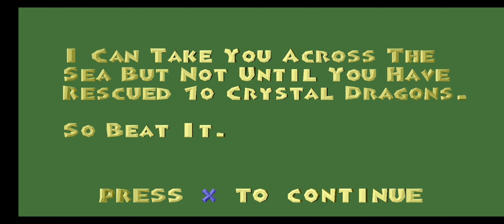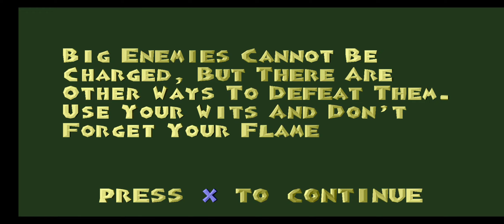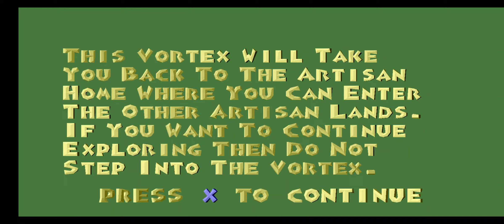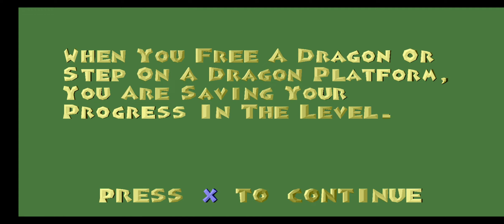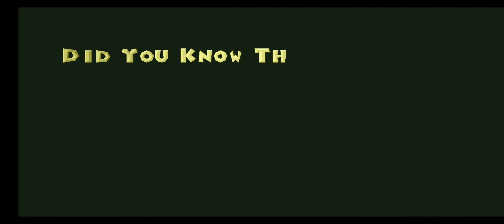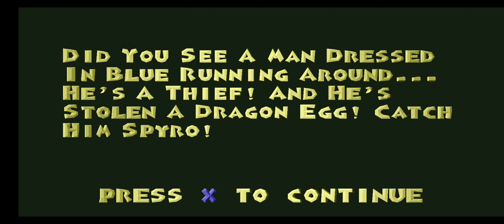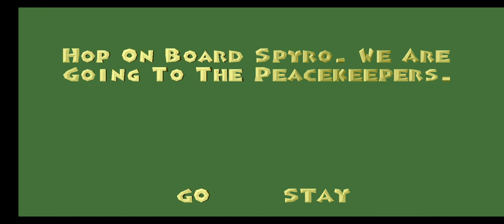Spyro The Dragon Prototype (June 15, 1998) Part 1: Artisan's Home World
Welcome to my brand new special playthrough series of the June 15, 1998 Prototype Build of the Original Spyro The Dragon!

This Prototype version of the Original Spyro The Dragon many changes to this game like the music in different levels, no cutscenes in this build & others like Gnasty Gnorc & his Treasure Hoard are not present in this Prototype build!

The following levels takes place for Part 1
Artisan's Home World
Flying/Sunny Flight
Dark Hollow
Stone Hill
Town Square
Boss/Toasty

Seems like in this Prototype that the flying & boss levels haven't got their names done yet so it just says Flying & Boss in this Prototype version!

Thank you all so much for watching plus showing your support for the channel!

If you Dragon lovers would like to try this Prototype for yourselves I'll leave a link of the website for you to download it from!

If you also want to be notified on when I upload alongside YouTube plus chat with me & other fans who love Spyro The Dragon your more then welcome to join my Discord!